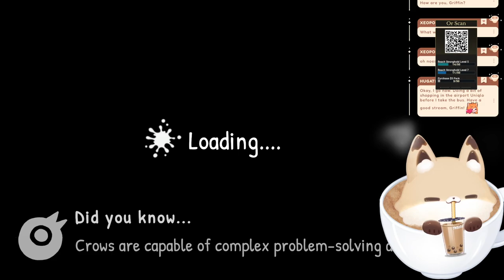Must mine ROCKS || !gog !subtember